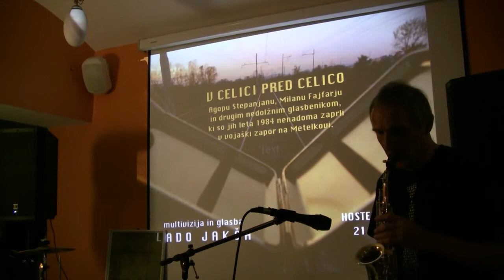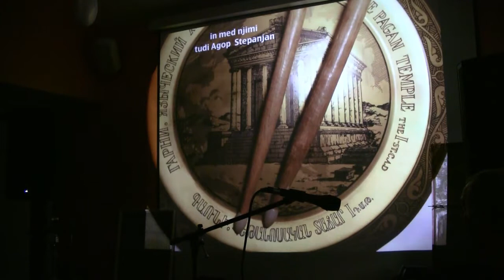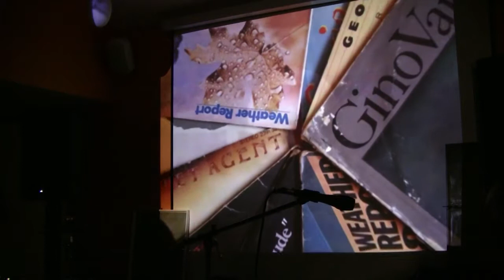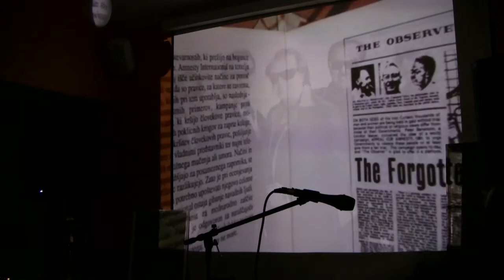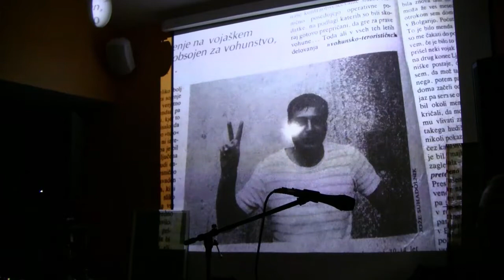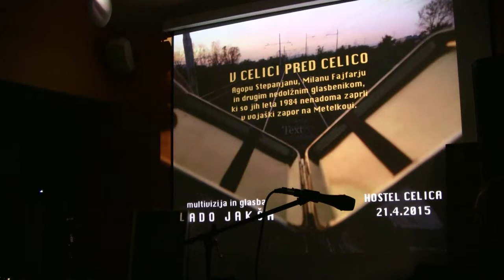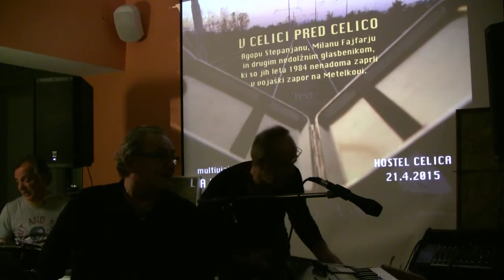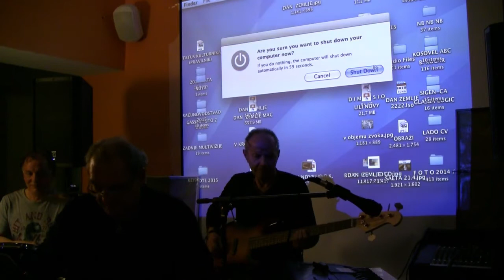Glasbeno srečanje- V celici pred Celico